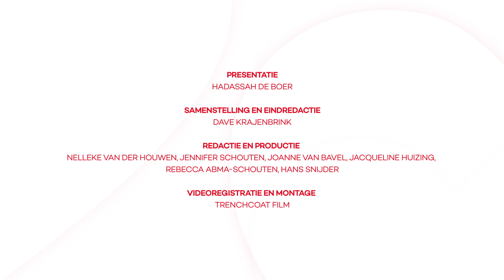Hartzaken afl 3 deel 3 Hartfalen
500 duizend mensen lijden aan hartfalen, uiteindelijk een dodelijke ziekte. Toch lijkt niemand zich er druk over te maken. En ongeveer de helft weet niet eens dat zij aan deze ernstige ziekte lijden. Wat is hartfalen en waarom moeten we ons wél zorgen maken. Je ziet het in deze video van Hartzaken.